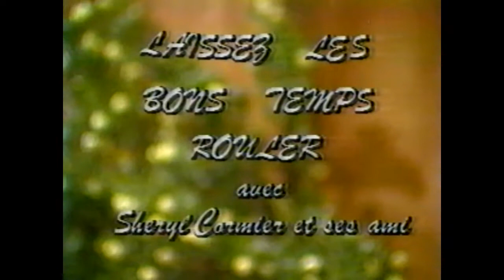Sheryl Cormier And Cajun Friends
Kadn Channel 15
1980s